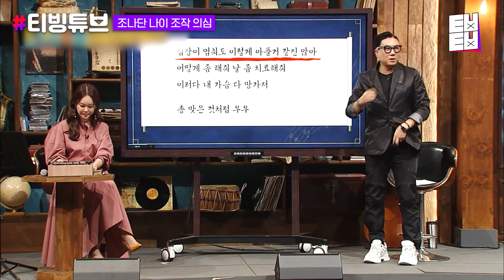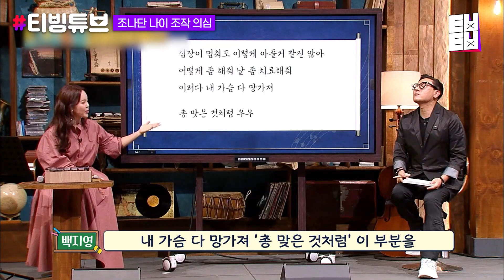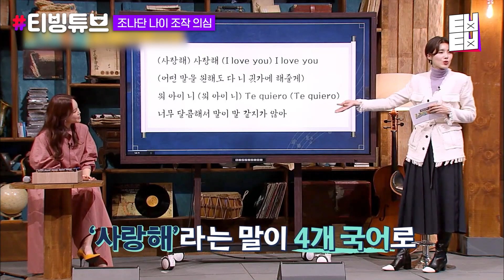[티빙튜브] 나이 조작 의심되는 조나단의 총 맞은 감성│노랫말싸미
TVING의 핫클립만 모아보기

자니? 진짜 끊을거야,,,? 티빙 바로가기